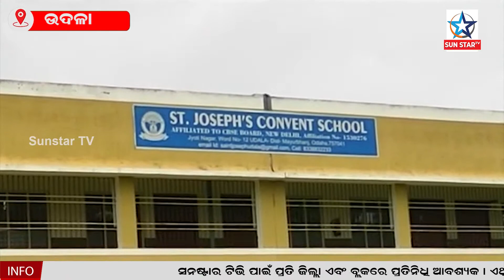ସିବିଏସଇ ରେଜଲ୍ଟରେ ଛାତ୍ରଛାତ୍ରୀମାନଙ୍କ କମ୍ ନମ୍ବର ରହିଥିବାରୁ ତାତିଲେ ଅଭିଭାବକ, ଘେରିଲେ ପ୍ରିନ୍ସିପାଲଙ୍କୁ